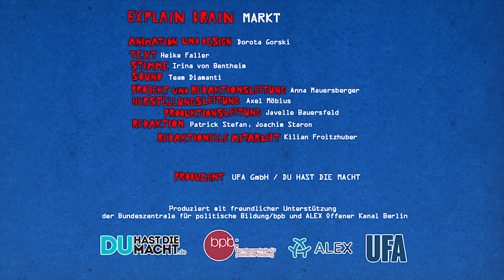Was ist der Markt? // Explain Brain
Die ZEIT-Journalistin Heike Faller erklärt, was es eigentlich bedeutet, wenn in den Nachrichten von "den Märkten" die Rede ist.

Dieser Clip ist Teil der Videoreihe Explain Brain, die von DU HAST DIE MACHT und der Bundeszentrale für politische Bildung entwickelt und produziert wurde. Explain Brain erklärt komplexe Sachverhalte in einem jugendgerechten Bewegtbildformat. Die Texte dazu stammen von bekannten Persönlichkeiten aus Politik, Wirtschaft und Journalismus.

Text: Heike Faller
Sprecherin: Irina von Bentheim (Carrie Bradshaw in Sex and the City)